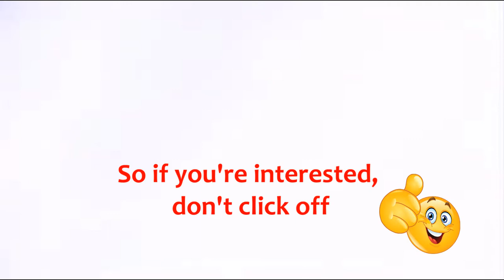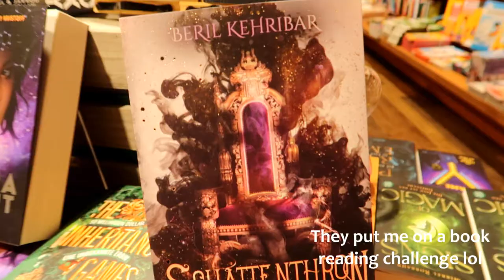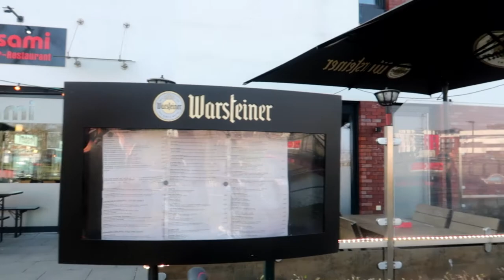A Day in My Life| Outdoor Life in Kleve, Germany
VLOG: Outdoor Life in Kleve, Germany

Hey Y’all ❤
If you’re curious about things to do in Kleve and love the outdoors, then you’re in the right place. In this video I filmed some of the places I went to with my friends with the hope that it speaks to you and helps you make a decision to visit Kleve or give you some insight in case you plan on moving to Kleve, Germany.

Remember, let's continue to Motivate, Help and Inspire  each other! # MHISomeone

 🧡// M Y   R E L A T I O N S H I P   H A N D L E S

If you are looking for a ministry in Germany or just want to hear the true word of God and equip your soul, you can check out TCWOM. Livestream Facebook (Live video as well) YouTube Address: Schubertstraße 13, 55774 Baumholder, Germany See you soon 😊❤❤

Camera used:
Canon G7x